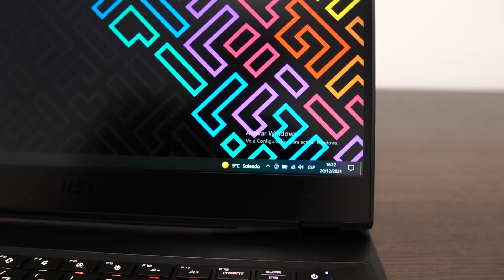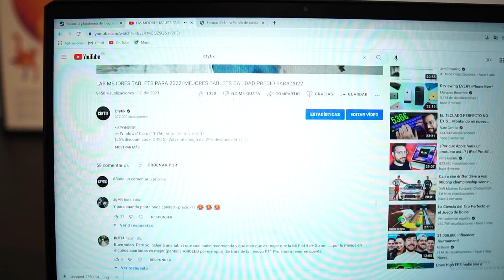¿DEBERIAS COMPRAR UN PORTATIL EN 2022? | ANTES DE COMPRAR UN PORTATIL MIRA ESTE VIDEO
🎯SI QUEREIS COMPRAR EL MSI GP66 LO PODEIS HACER DESDE SU PAGINA WEB🎯